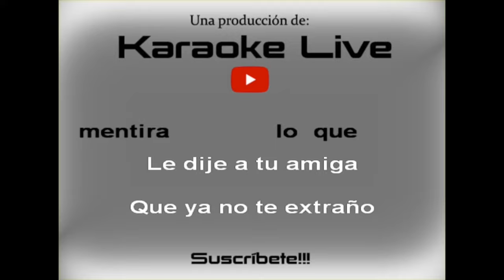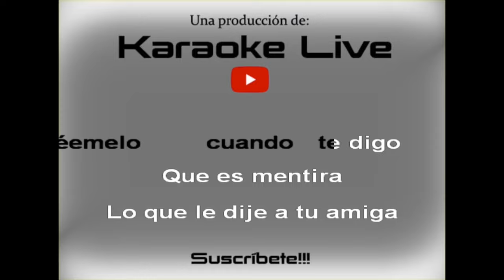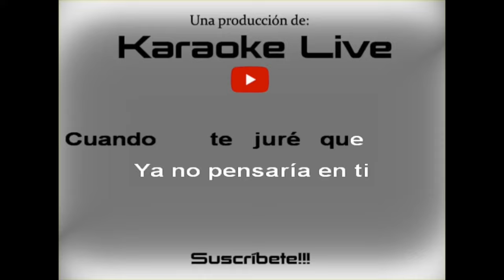David Bisbal, Danna Paola - Vuelve, Vuelve (KARAOKE)